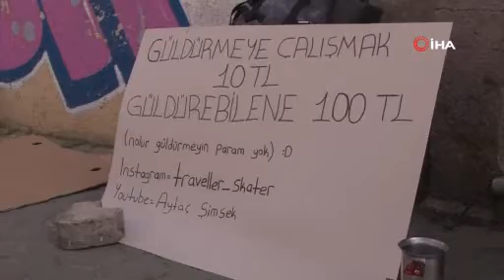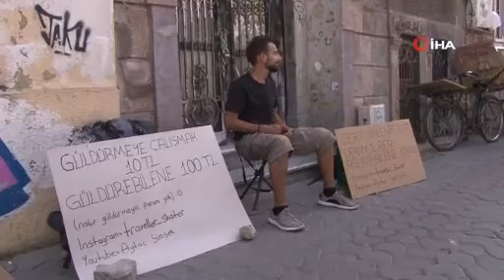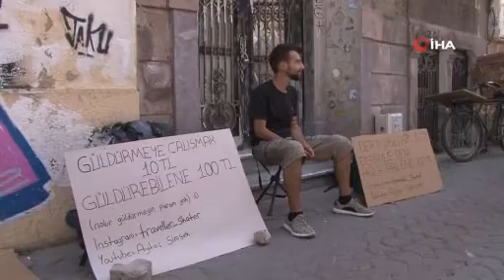10 liraya dert dinleyen gezgin, kendisini ağlatana 100 lira veriyor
Otostop çekerek Türkiye'yi gezen 23 yaşındaki gezgin Aytaç Şimşek, 4 yılda 51 il gezerek, 10 lira karşılığında yüzlerce kişinin derdini dinledi. Derdiyle kendisini ağlatabilene 100 lira vereceğini vadeden genç gezgin, pateniyle dünyayı gezerek, yurt dışında yaşayan insanların da derdini dinlemek istediğini söyledi.